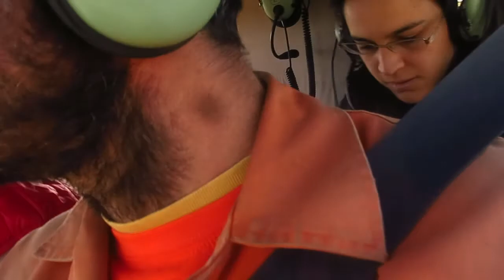Helicopterando por el bosque - Podrido de sentirme un engranaje de esta suciedad